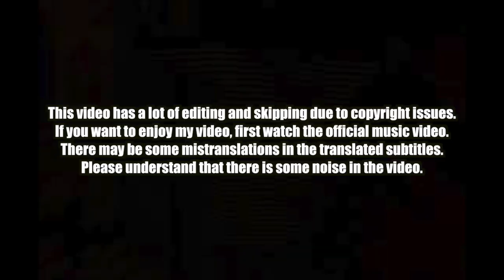🇰🇭🇰🇷🔥Korean Hiphop Junkie react to Vanthan x VannDa - កម្លោះស្រុកខ្មែរ (ENG SUB)